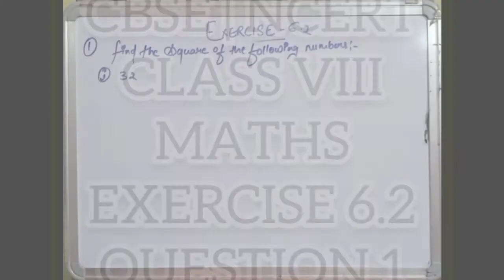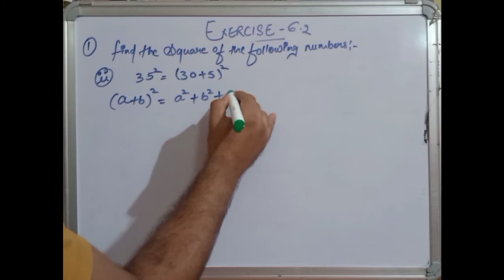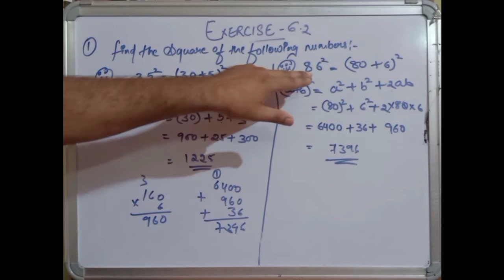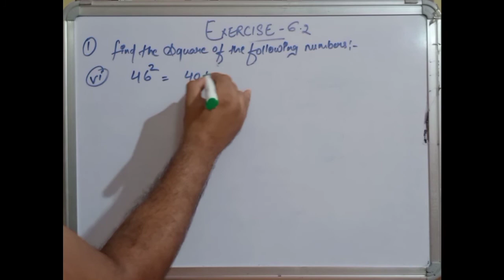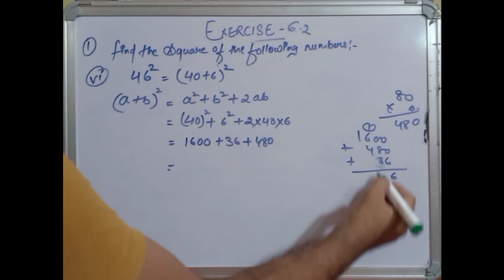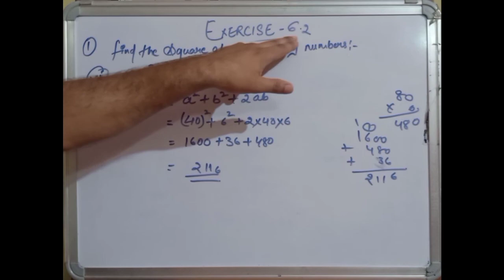CBSE NCERT CLASS 8 MATHS EXERCISE 6.2 QUESTION 1 I ncert solution of class 8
Find the square of the following numbers.,
(i) 32 (ii) 35 (iii) 86 (iv) 93 (v) 71 (vi) 46